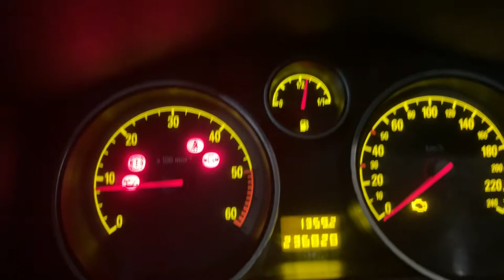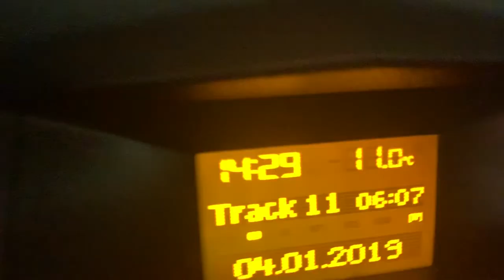Opel Astra H 1.7 cdti cold start failing (little temporary solution)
Based on the video of Whitey Brandi, where he had the same problem and his solution was to replace the fuel filter with an original Opel fuel filter (haven’t tried it yet on my car!), I thought to upload the same problem.

As you can see, after a night was passing, I tried to start the engine and not accelerate it, and was stopping very fast.

My temporary solution is to start your car every day (even if you don’t move it) and at the first start, accelerate it for 10-12 seconds until the fuel pump will inject the fuel inside the fuel filter and everything will stay smooth in neutral at around 900rpm.

It’s not the healthiest solution, but until I try to replace the fuel filter (I’ll post a video after that too), this is the best I can do..

PS: the engine check light is something else, not related with this problem, don’t mind it, I’ll solve that too very soon.
PS2: sorry for the heavy breathing. I was going walking a bit uphill until reaching out the parking lot.

Update: solved by buying a purflux fuel filter and a GM filter case. Here it is